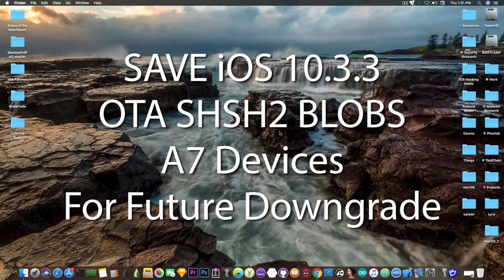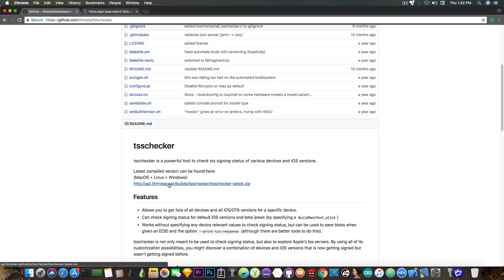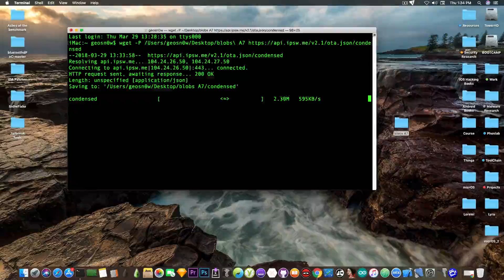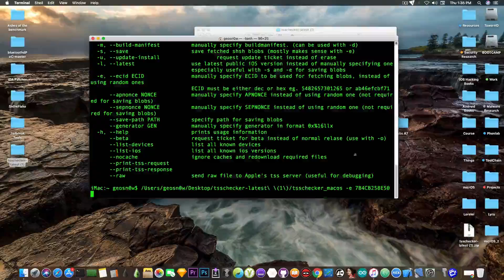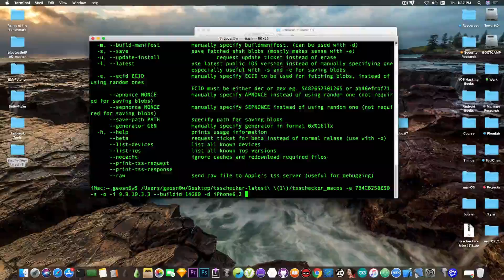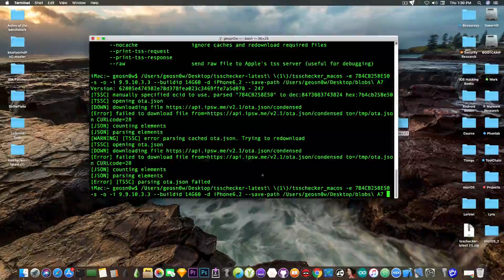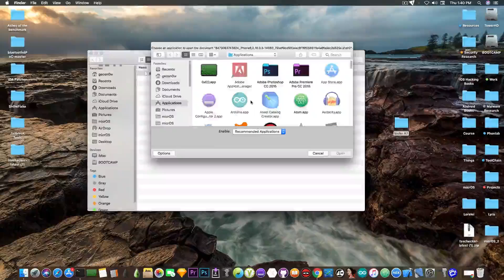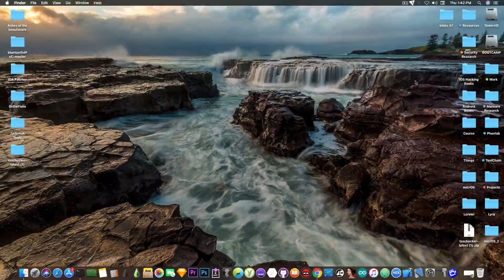How to save iOS 10.3.3 OTA SHSH2 Blobs for Future DOWNGRADE & JAILBREAK (A7)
In today's video, I am gonna be showing you how to save your OTA SHSH2 blobs for the currently signed iOS 10.3.3 on A7 devices for future downgrades and jailbreak. Apple left iOS 10.3.3 signed on A7 devices (which includes iPhone 5S, iPad Mini 2, iPad Air), and it is currently possible to update from an old version like iOS 6 and iOS 7.1 to iOS 10.3.3 even tho iOS 10.3.3 has stopped from being signed for any other 64-Bit device long ago.

This feature is currently available for A7 devices that were shipped with iOS 7.1 or lower because it is not possible to jump from iOS 6 or iOS 7 directly to iOS 11.2.6/11.3. The device would first update to iOS 10.3.3, then to 11.2.6/11.3 as part of the normal process of update. Only that, iOS 10.3.3 on 64-Bit is jailbroken. DoubleH3lix can jailbreak any A7 device running iOS 10.3.3 so this firmware is pretty important.

It is not known whether Apple will keep the signing window open for iOS 10.3.3 on A7 devices forever, therefore, it is recommended to save the OTA blobs available just in case. You can't currently use them with futurerestore as far as I know, but they may prove very useful in the future so, why not simply saving them?

It is hard to tell whether these OTA blobs are being saved as valid ones. They do seem to contain the components of a normal restore/erase blob (although they're different) and they do have a generator, but IMG4Tool claims they're not valid. I am not sure whether the program is able to parse the OTA blobs or just the normal restore/erase ones. Still, It is best to save them. They are personalized to your device and it may prove useful.